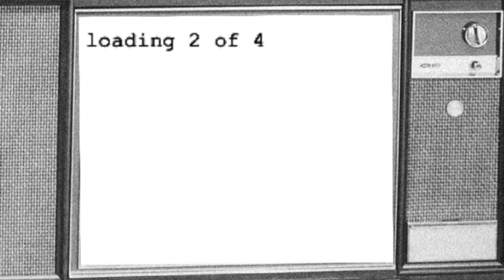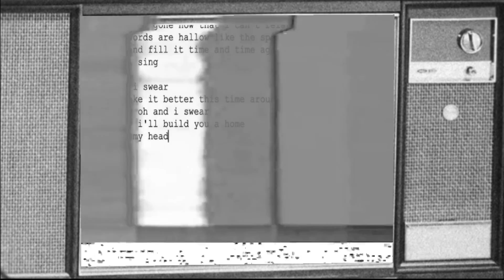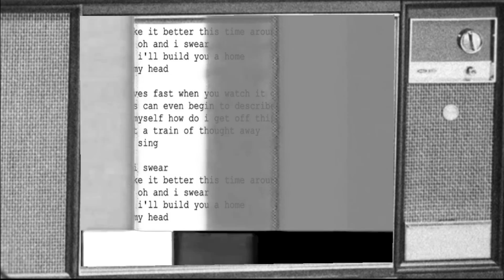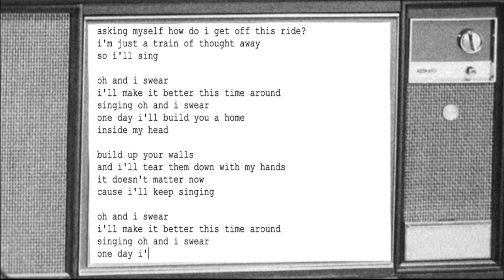Tyler Suarez - "Inside My Head" (Visualizer)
new single. loading 2 of 4.

Lyrics:
I wrote down everything I had to say
I’m so far gone now that I can’t relate
Those words are hollow like the space in my head
I try and fill it time and time again
So I’ll sing

Oh and I swear
I’ll make it better this time around
Singing oh and I swear
One day I’ll build you a home

Life moves fast when you watch it go by
No words can even begin to describe
Asking myself how do I get off this ride
I’m just a train of thought away
So I’ll sing

Build up your walls
And I’ll tear them down with my hands
It doesn’t matter now
Cause I’ll keep singing

Written, recorded, tracked, and produced by Tyler Suarez at Fort Knox Studio.

Tyler Suarez / Spaceman inc. 2018